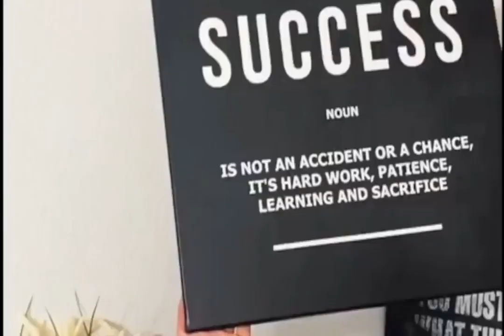Black Mercedes G Wagon Headlights Close Up Canvas Print Wall Art Poster Framed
from 69$